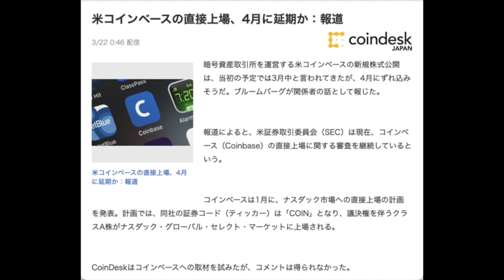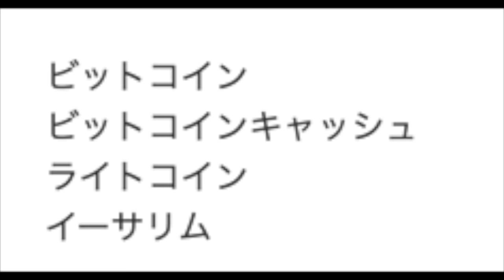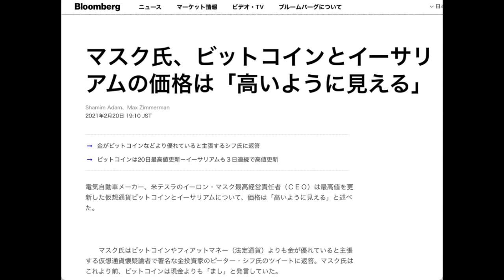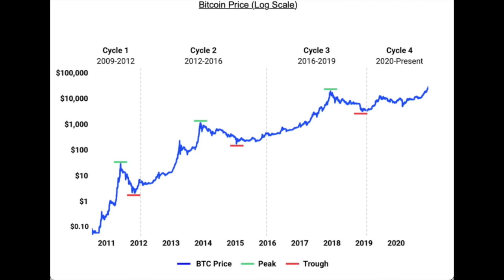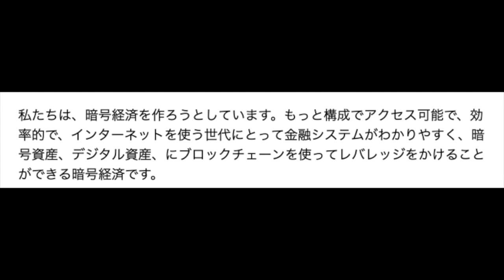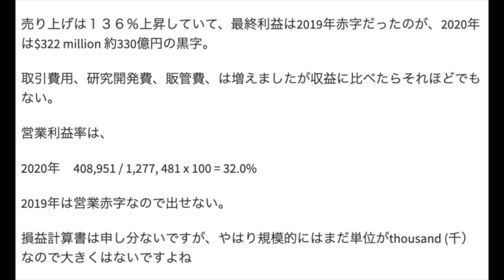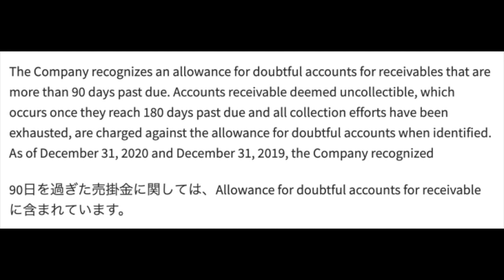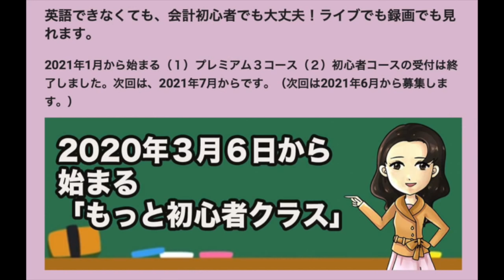【コインベース上場】調べてみた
日本語で学ぶアメリカの会計オンラインクラス

経歴
Job Experience

【ご質問】

【花子の答え】

【JOB DESCRIPTION】

2018年までアメリカでアナリストの仕事を15年しました。 今は脱サラして日本語をオンラインで教えているのですが、日本に戻ってきて米国株に興味のある人が多いので、オンライン会計コースもはじめました。

私は「お金をもっと儲けたい！」とは思っているのですが、実はお金を使うことにはあまり興味がないんです。

日本のコンビニでは、数百円で美味しいデザートが買えるし、秋になると焼き芋は美味しいし、

サイゼリヤで妹とランチしながらおしゃべりするだけでも楽しいし、

そういうことなら、今でも十分できます。

去年まではアメリカにある日本のメガバンクでフルタイムで働いていました。

毎日顧客の決算書を分析していましたが、自分が買いたい株の決算書分析をする時間はありませんでした。

毎日が時間との戦いで、期限までにローンを借りたい会社の決算書を分析し、格付し、ローン稟議書を作り、「どうか審査部が私のレポートを承認しますように」と祈る日々でした。

また、顧客の決算書を開く前に、「どうか最終損失を出していませんように。」と祈っていました。

最終損失を出していると、お金を貸しても大丈夫な理由を書くのが大変になるからです。

しかし、今は好きな会社を選んで、期限もなく、誰の承認を得る必要もなく、楽しんで決算書分析ができます。

そんな日々を嬉しく思います。

それがさらに、これから米国株を買いたい、と思っている人の役に立てるなら、もっと嬉しいです。

鈴木　花子
Hanako Suzuki